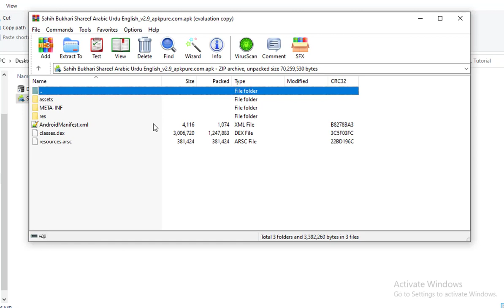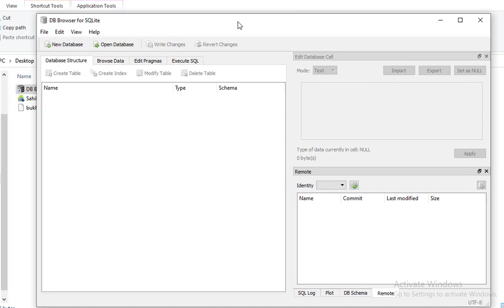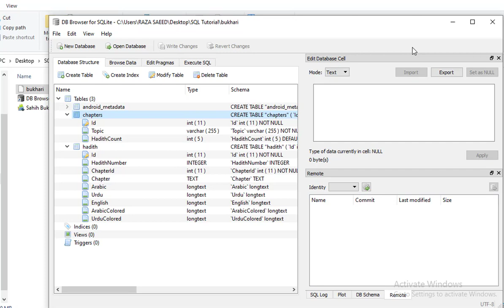How To Extract SQLite Database From Any Android APK Just In 2 Minutes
Hi viewers,
Today I will show you how to extract "SQLite Database" from any Android APK just in 2 minutes with very easy and simple steps.